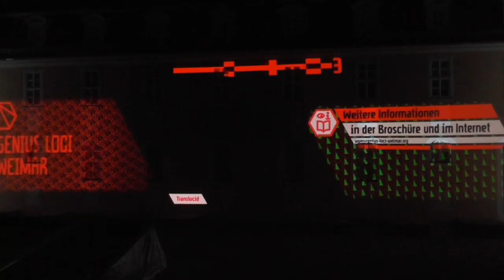Genius Loci Weimar 2018 - Haus der Frau von Stein 1080p50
HAUS DER FRAU VON STEIN (1080p50/DD5.1)

GEWINNERBEITRAG 2018
"Musae"

Für ihre Produktion 'Musae' haben MultiScalar auf exemplarische Weise die Historie des Ortes mit seiner architektonischen Struktur, die an eine Theaterbühne erinnert, in Verbindung gebracht. Mit den Mitteln moderner medialer Gestaltung, mit Animation, Simulation und Abstraktion wird der Dialog und die Dialektik Muse versus Genie inszeniert. Besondere Anerkennung findet neben der ausführlichen Stoffentwicklung das Audiodesign, das das Duett der Protagonisten in seiner Entwicklung von einer anfänglichen Disharmonie hin zu einem triumphalen Finale gekonnt betont.